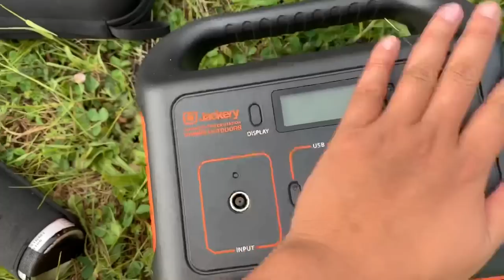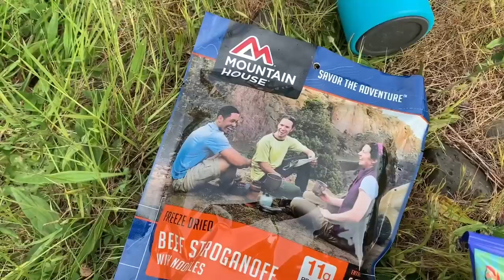What To Pack When Camping With Dogs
What do we pack when we go camping? This video shows what we pack for when we go on a short one night or weekend camp trip with the dogs. Make sure to adjust accordingly to the needs of your dogs or duration of your trip. Find most the products we talk about and more on this list that I made on amazon

As always, when you are out camping especially alone, make sure you let someone know where you will be. Be safe and have fun!

Drop your questions down below and get camping!!